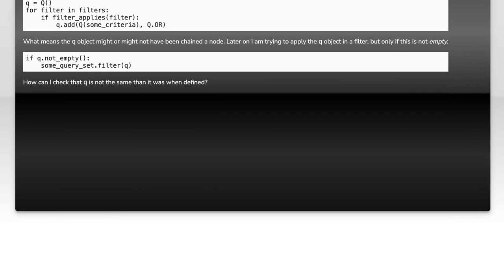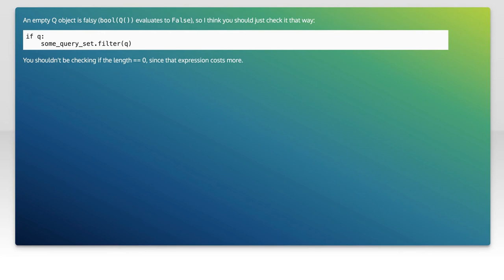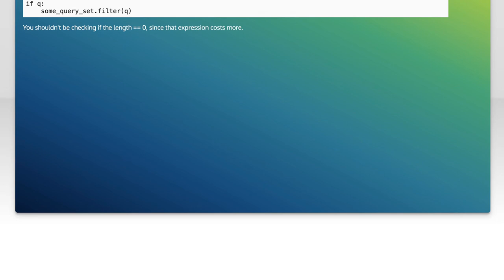How to Check if a Q Object is Empty in Django: A Complete Guide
In this video, we’ll explore the intricacies of working with Q objects in Django, specifically focusing on how to determine if a Q object is empty. Understanding this concept is crucial for optimizing your queries and ensuring your database interactions are efficient. Whether you're a beginner or looking to refine your Django skills, this complete guide will provide you with the insights and practical examples you need to master this essential aspect of Django development.

Today's Topic: How to Check if a Q Object is Empty in Django: A Complete Guide

Related to